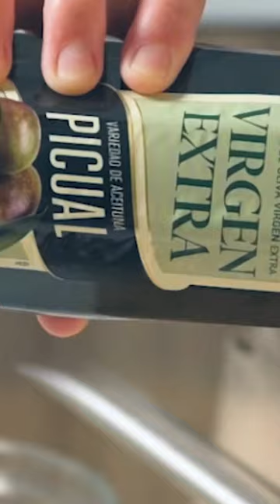✅ Receta para CUARESMA | Andrajos con Bacalao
INGREDIENTES:

- AOVE picual Coosur
- 200 g de bacalao
- 200 g de harina de trigo
- 120 ml de agua
- 1 cebolla
- 1 patata
- 4 tomates
- 1 pizca de azafrán
- 1 cucharada de comino
- ½ cucharada de pimentón de la Vera
- 1 l de caldo de verduras
- Sal
- Pimienta

PREPARACIÓN:

1. En un bol con harina, añade un vaso de agua con sal.
2. Amasa bien, extiende la masa con un rodillo y separa la masa en cuatro partes
3. En una sartén vierte un poco de aceite de oliva virgen extra picual Coosur
4. Añade a ese aceite la cebolla, el ajo, el pimiento y la patata que debemos haber cortado previamente. Sofríe.
5. Suma el tomate triturado y agrega el pimentón, el comino y el azafrán
6. Luego cubre todo con el caldo de verduras y hierve a fuego lento.
7. Salpimenta al gusto.
8. Luego añade la masa que hemos cortado en 4 partes y cuece durante unos 10 minutos.
9. Por último, añade las piezas de bacalao y déjalas hervir unos minutos.
10. Listo para servir y disfrutar de este plato típico de la zona de Jaén.